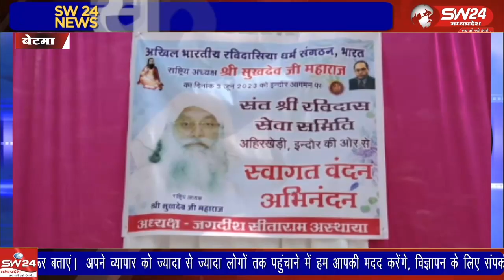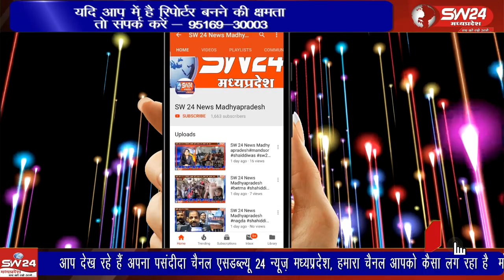अखिल भारतीय रविदासिया धर्म संगठन के राष्ट्रीय अध्यक्ष सुखदेव महाराज जी 3 जून शनिवार को इंदौर आये।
इंदौर से राजेंद्र सूर्यवंशी की रिपोर्ट ।